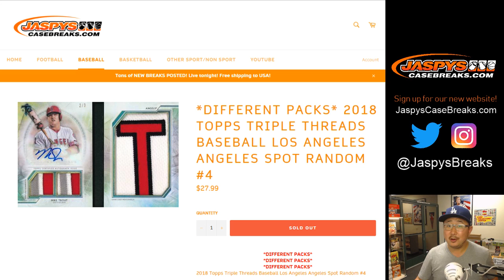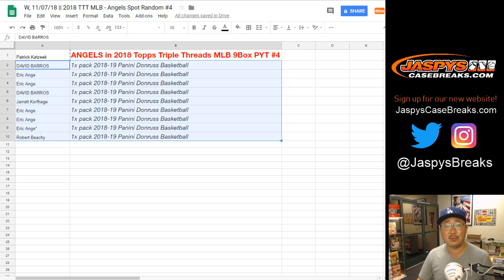W, 11/07/18 || 2018 TTT MLB - Angels Spot Random #4